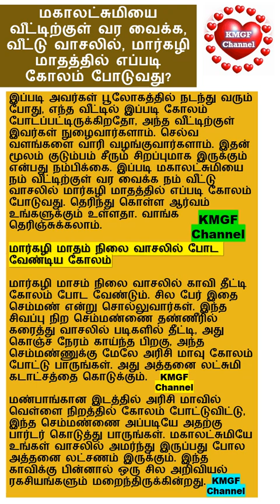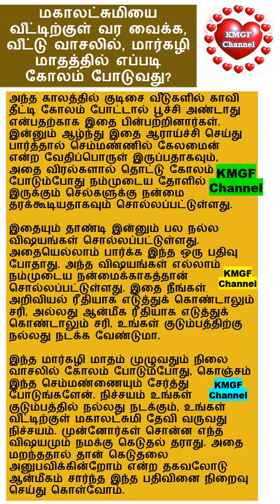மகாலட்சுமியை வீட்டிற்குள் வர வைக்க, வீட்டு வாசலில், மார்கழி மாதத்தில் எப்படி கோலம் போடுவது?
KMGF Channel